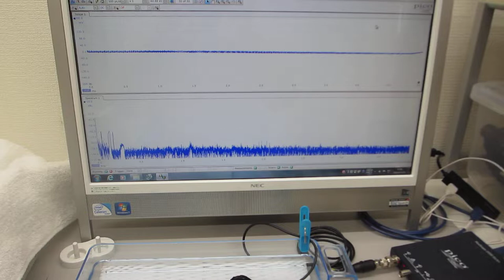超音波歯ブラシの音圧測定実験（超音波システム研究所）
１．６ＭＨｚの超音波歯ブラシについて
音圧測定を行っています

様々な特性を確認しています